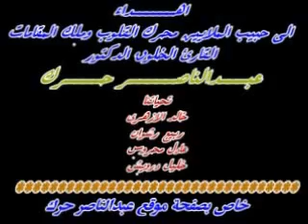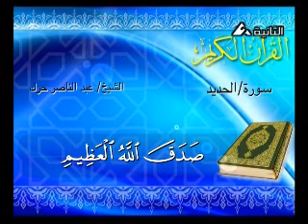مقطع افتتاح القناة الثانية بالتليفزيون المصرى للدكتور عبدالناصر حرك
قراء القران الكريم فى مصر والعالم الاسلامى عبدالناصر حرك
 محمود الخشت راغب مصطفى غلوش شعبان عبد العزيز الصياد محمد محمود الطبلاوى احمد احمد نعينع حجاج السويسى محمود حسين منصور محمد هليل محمد الليثى السيد متولى عبد العال محمد احمد شبيب سمية الديب احمد عامر طه النعمانى ياسر الشرقاوى مصطفى اسماعيل عبد الباسط عبد الصمد محمود خليل الحصرى محمود على البنا محمد صديق المنشاوى الشحات محمد انور حجاج هنداوى مسلم السيد سعيد رأفت حسين ابراهيم المسلمى عبد الفتاح الطاروطى فرج الله الشاذلى محمد عبد العزيز حصان علاء الدين احمد محمود ابو الوفا الصعيدى منصور جمعة منصور مشارى راشد العفاسى احمد العجمى سعد الغامدى محمد جبريل مصطفى الاهونى
Readers of the Koran in Egypt and the Muslim world
Mustafa Ismail Abdul Basit Abdul Samad Mahmoud Khalil exclusive Mahmoud on Banna Mohammed friend Menshawy Shahat Muhammad Anwar Hajjaj Hindawi Mahmoud الخشت, the Raghib Mustafa Ghalwash Shaaban Abdel Aziz fisherman Mohamed Mahmoud Tablaoi Ahmed Ahmed Enaina, pilgrims Souissi Mahmoud Hussein Mansour Mohammed Hillel Mohamed El Leithy Mr. Metwally Abdel Aal Mohamed Ahmed Shabib toxicity Amer Deeb Ahmed
Taha Noamany, Yasser El Sharkawy Antar Muslim-Sayed Said, Raafat Hussain Ibrahim Mosalamy Abdul Fattah Taroty the Faragalla Shazly Mohamed Abdelaziz hp Alaa El Din Ahmed Mahmoud Abou El Wafa Saidy Mansour F Mansour Mishari Rashed affasi Ahmad al Agami Saad Al Ghamdi Mohammed Jibril, Mustafa Alahony
خوانندگان قرآن در مصر و جهان اسلام
و مصطفی اسماعیل عبد باسط عبد صمد محمود خلیل منحصر به فرد محمود بنا محمد دوست Menshawy Shahat محمد انور حجاج Hindawi محمود الخشت، مصطفی Ghalwash شعبان عبد العزیز ماهیگیر محمد محمود Tablaoi احمد احمد Enaina راغب، زائران Souissi محمود حسین منصور محمد هیلل محمد ال Leithy آقای Metwally عبد آل محمد احمد شبیب سمیت دیب احمد عامر طاها Noamany، یاسر ال Sharkawy عنتر مسلمان سید گفت، Raafat حسین ابراهیم Mosalamy عبدل فتاح Taroty Faragalla شازل محمد عبدالعزیز اسب بخار علا ال الدین احمد محمود ابو ال وفا Saidy منصور منصور F Mishari راشد و Agami affasi احمد سعد آل Ghamdi محمد جبرئیل، مصطفی Alahony
Mısır'da Kur'an okuyucuları ve İslam dünyası
Benna Muhammed arkadaşı Menshawy Shahat Muhammed Enver Hajjaj Hindawi Mahmud الخشت, Raghib Mustafa Ghalwash Şaban Abdel Aziz balıkçı Mohamed Mahmoud Tablaoi Ahmed Ahmed Enaina, hacı Souissi Mahmud Hüseyin Mansur Muhammed Hillel Mohamed El Leithy Bay Metwally Abdel Aal Mohamed Ahmed Mustafa İsmail Abdul Basit Abdul Samad Mahmud Khalil özel Mahmud Shabib toksisite Deeb Ahmed Amer Taha Noamany, Yaser El Sharkawy Antar Müslüman-Sayed Said Raafat Hüseyin İbrahim Mosalamy Abdul Fattah Taroty Faragalla Shazly Mohamed Abdelaziz hp Alaa El Din Ahmed Mahmoud Abou El Wafa Saidy Mansour Mansour F Mishari affasi Ahmad Agami Saad Al Ghamdi Muhammed Cibril, Mustafa Alahony Rashed